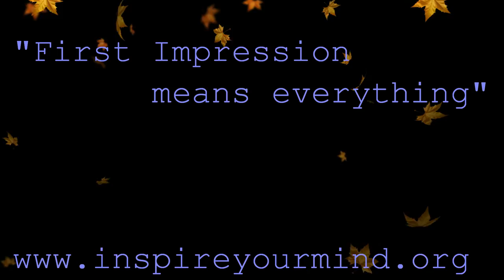PROPER ETIQUETTE BEST MOTIVATIONAL VIDEO 2016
Talk Show: Proper ETIQUETTE ♪ ♫ ♦ how to communicate, how to dress, how to act.. Still on the sofa watching the idiot box.

1)This video has no negative impact on the original works (It would actually be positive for them)
2)This video is also for teaching purposes.
3)It is not transformative in nature.
4)I only used bits and pieces of videos to get the point across where necessary.

motivation videos
inspirational videos
best motivational videos
inspiring videos
motivational clips
most inspirational videos
motivating videos
inspirational clips
video motivation
motivational tapes
best motivation
motivational speakers
motivational speech
sales motivation
employee motivation
motivational clip
talk show on proper etiquette
table manners
proper manners
how to greet people
self esteem
girls hygiene
men hygiene
conversational skills
table manners
eye contact